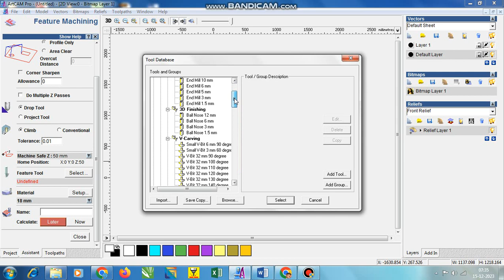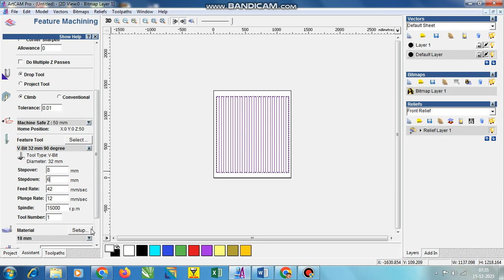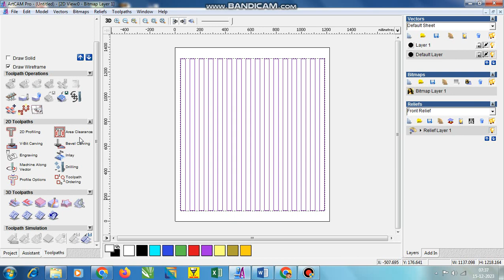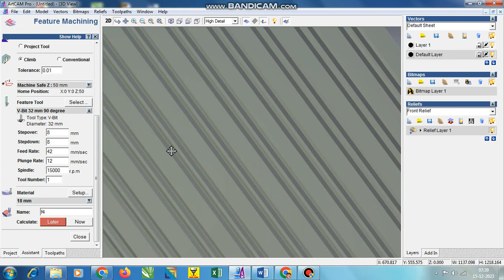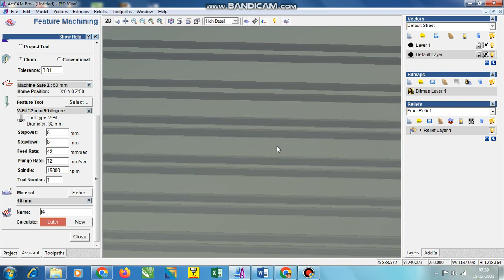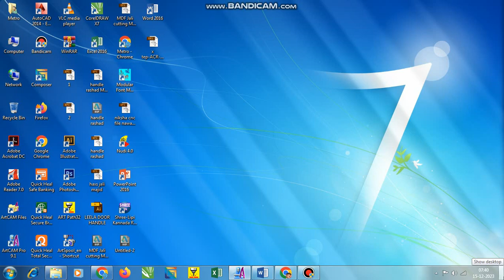How to do 3D Feature Machining toolpath to 2D vector centreline engraved / Recessed Feature-Artcam 9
2D vector centreline engraved / Recessed Feature-Artcam 9
How to do 3D Feature Machining toolpath in artcam9.1 for 2D vector line art to using v bit look like a 3D design

artcam 2008
artcam toolpath
artcam 9
artcam tutorial
video
CNC router design
artcam 2D & 3D designs